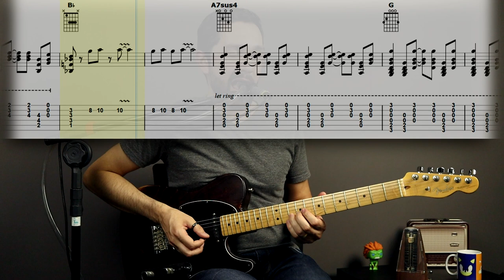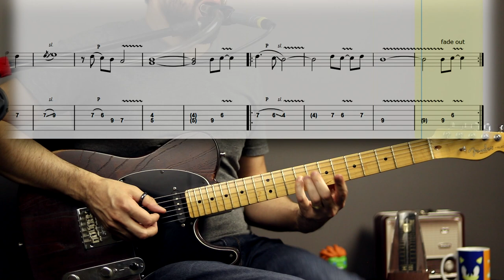Show Me The Way | Guitar Cover Tab | Talkbox Solo Lesson | Backing Track w/Vocals 🎸 PETER FRAMPTON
🤗 SUPPORT ME MONTHLY AND GET FULL ACCESS TO:
...and more.